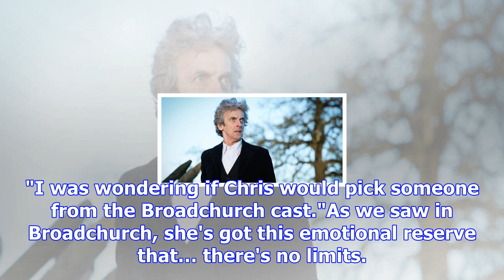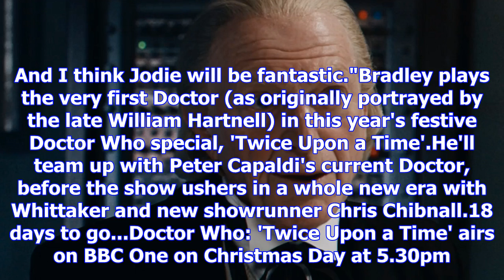David bradley says jodie will be "fantastic" doctor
From Digital SpyWe'll get our first glimpse at Jodie Whittaker as the new Doctor on Christmas Day – ...